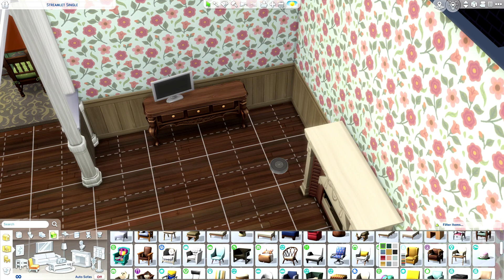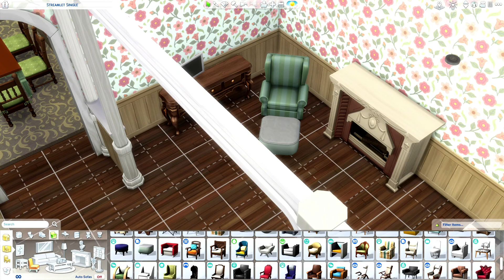Empty Nesters EA Reno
EA RENO // Willow Creek // The Sims 4 // Sims 4 // gallery ID MagnoliaHomes // Empty Nesters // southern home // Older Couple